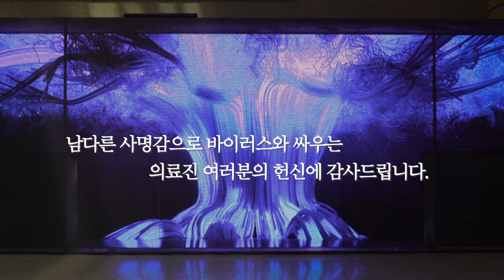그 유명한 파도🌊 조형물이 부산에 왔다고?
SM엔터테인먼트 사옥 외벽에 설치된 WAVE가
드디어 부산에도 왔다!

코로나19 의료진에게 감사와 존경을 전하는
'덕분에 챌린지'에 동참하기 위해
국제적 명성의 미디어 아트 작품이
부산의료원을 찾았다고~

미디어 콘텐츠 제작그룹 디스트릭트 X 미디어 아트 작가 이이남
콜라보를 만날수 있는 특별한 전시!

문화생활을 누리기 힘든 코로나 19 의료진들이
이번 전시를 통해
잠시나마 휴식의 시간을 가질수 있길...바라며!

늘 그래왔듯..
당신들이 우리의 든든한 영웅입니다~^^
고맙습니다!